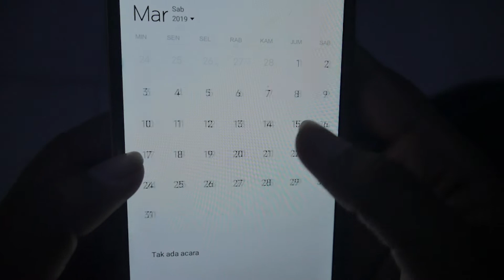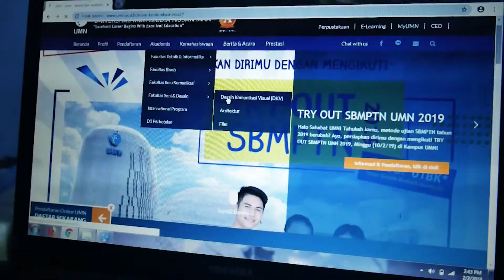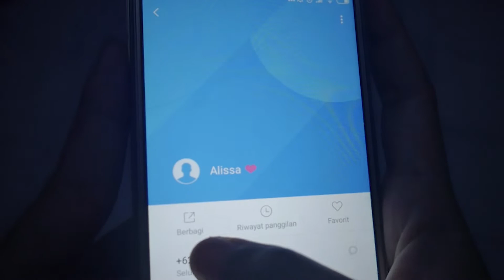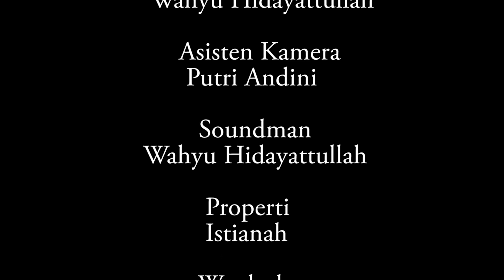The Path - Short Movie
Sinopsis
Dua org sahabat yang selalu bersama setiap saat namun salah satunya harus menerima kenyataan bahwa mereka akan meraih cita-cita dengan jalur dan jarak yang berbeda, bagaimana kisah mereka ?